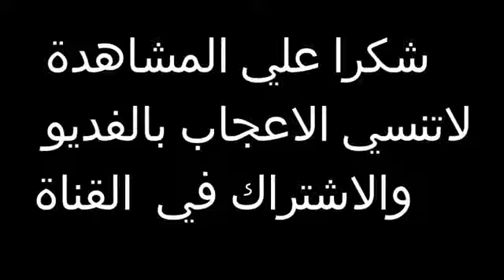full highlights and All goals subscribers is must 🙆🙆